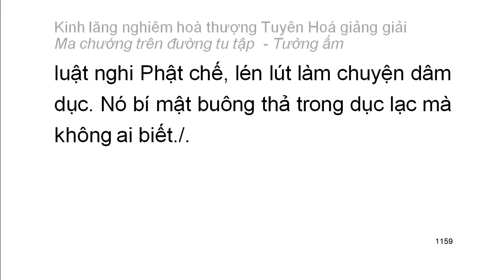[Ngũ ấm ma] Kinh Lăng Nghiêm - HT Tuyên Hoá giảng - Tưởng ấm: D4. Tham cầu sự hiểu biết (64)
Mười cảnh giới của tưởng ấm:
1. Tham cầu thiện xảo
2. Thích đi du lịch
3. Tham cầu sự khế hợp
4. Tham cầu sự hiểu biết
5. Tham cầu sự thầm cảm
6. Tham cầu tĩnh lặng
7. Tham cầu hiểu biết túc mạng
8. Tham cầu có thần lực
9. Tham cầu sự rỗng không sâu lắng
10. Tham cầu sống lâu
Playlist trọn bộ:
Kinh lăng nghiêm hoà thượng Tuyên Hoá giảng giải: